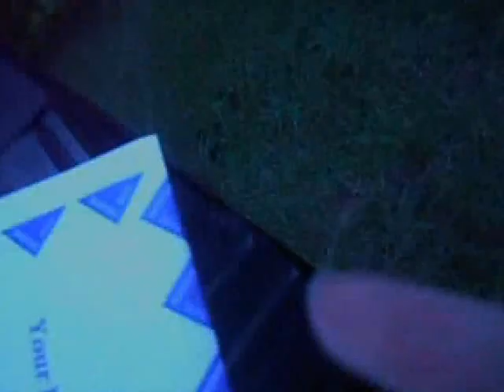Lunker Bunker 2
I get to cut down a dead tree.